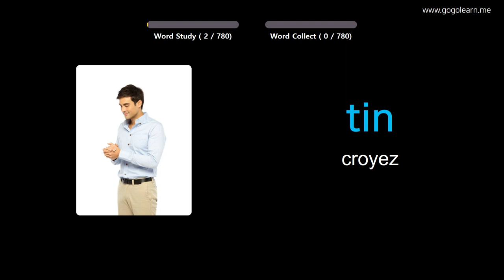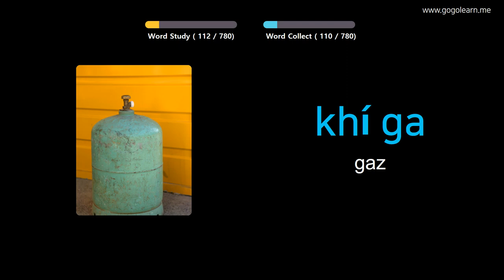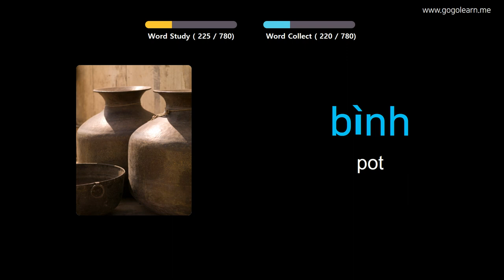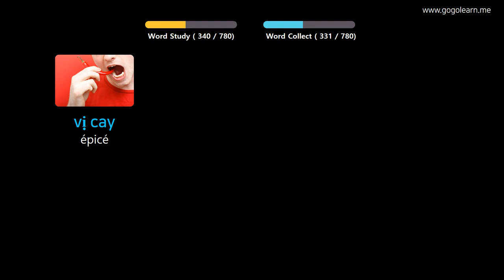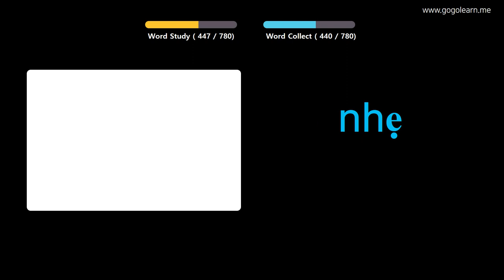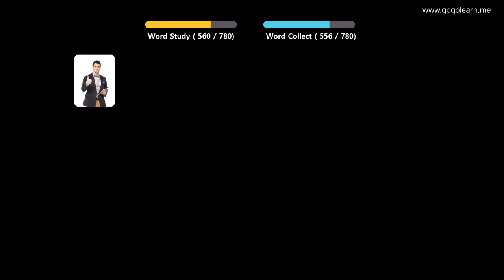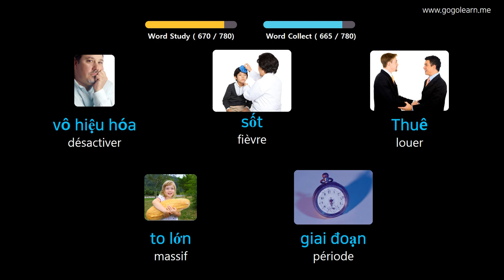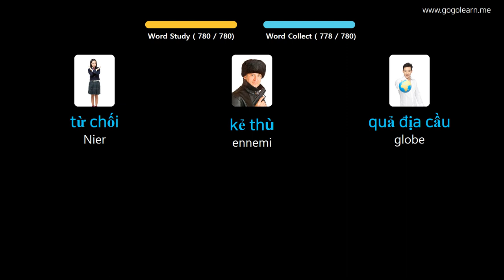Apprendre Le Vietnamien À Travers Des Images |Vocabulaire Vietnamien École Intermédiaire | Golearn